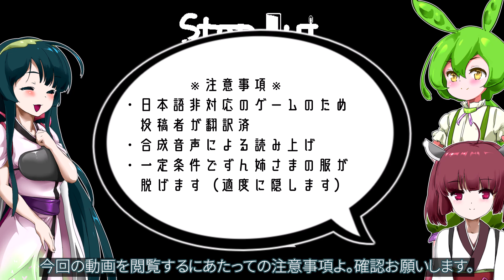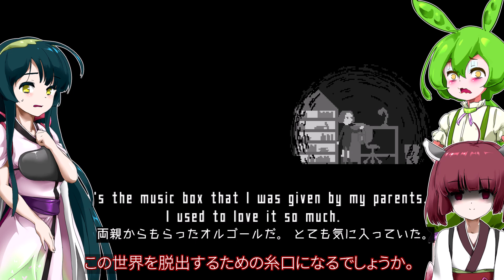【日本語字幕付】ループする闇の世界を描くレトロ調ホラゲ【ホラーゲーム】【Step Out】【ずんだもん】【東北きりたん】【東北ずん子】【ボイロ実況/VOICEROID実況】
ずんだもん、東北きりたん、東北ずん子が海外のADVホラーゲームに挑むようです。

◎あらすじ◎
暗闇の世界で目覚ましの音ともに目覚める主人公。
どうすればこの世界から出られるのか…？

立ち絵をお借りしました。